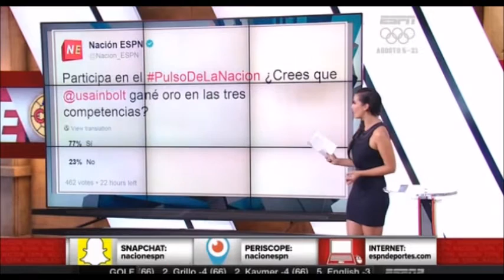pilar perez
29 / 07 / 2016